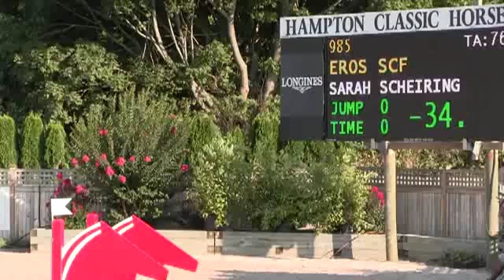Video of EROS SCF ridden by SARAH SCHEIRING from ShowNet!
EROS SCF ridden by SARAH SCHEIRING at Hampton Classic 2014.  This round is from class 250, SHF ENTERPRISES YJC 5YR OLD, ROUND 1 and finished 4 of 14.